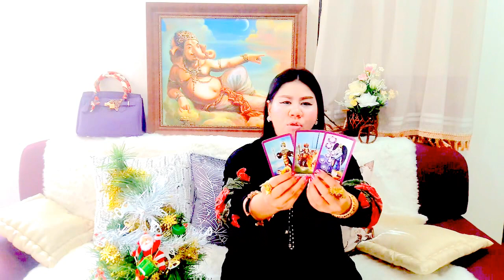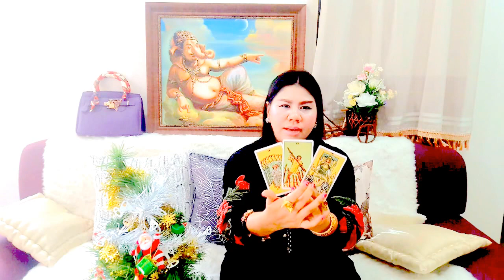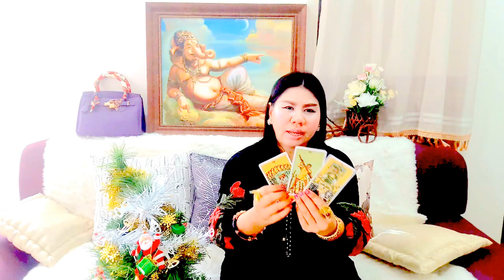เปิดดวงราศีตุล เดือนกุมภาพันธ์ ปี2560!! หมอนีน่าแม่นๆ(ไพ่พระพิฆเนศหยั่งรู้อนาคต)